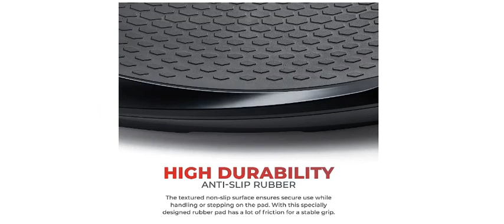Zandu Satavarex Granules: Increase Breast Milk Supply and Nourish Your Body | Health Info Tips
Zandu Satavarex Granules are a natural and effective way to increase breast milk supply and nourish your body. These granules are made from shatavari, an herb that has been used for centuries to support lactation. They are also a good source of vitamins and minerals, including calcium, iron, and magnesium.

Highlight the benefits of the product:

Increases breast milk supply
Nourishes the body
Supports lactation
Made from natural ingredients
A good source of vitamins and minerals
Call to action: